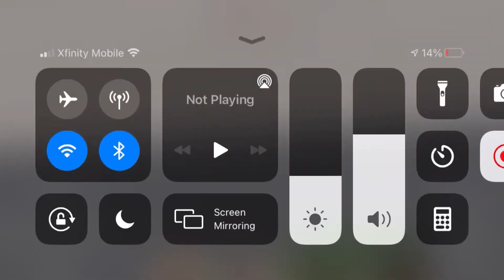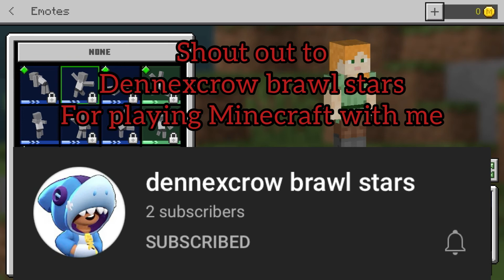Minecraft/with shout out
I love steak and orange but not together
Only apart